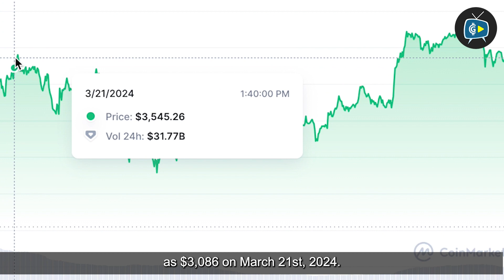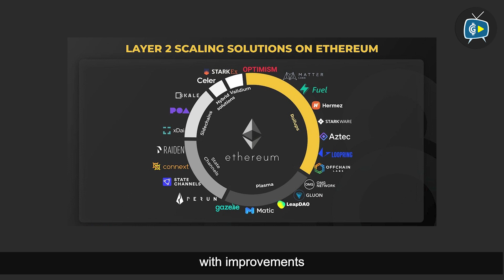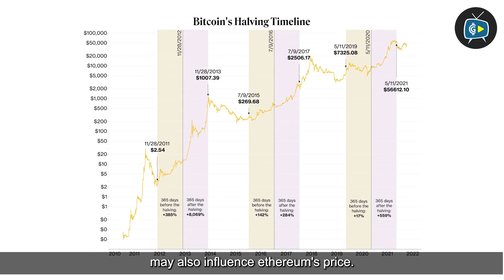Reasons Why Ethereum Price Will Bounce Back to $5000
Ethereum has gone through a rollercoster week alongside Bitcoin with ETH dropping to as low as $3,086 on March 21, 2024. After painting the chart red over the recent days, the Ethereum price is recovering, with a 10% increase in its 24-hour trading volume.

The crypto market is optimistic that the coin will  bounce back and this time, it will soar to $5000. Let’s find out the possible factors that could push ETH to achieve this milestone.